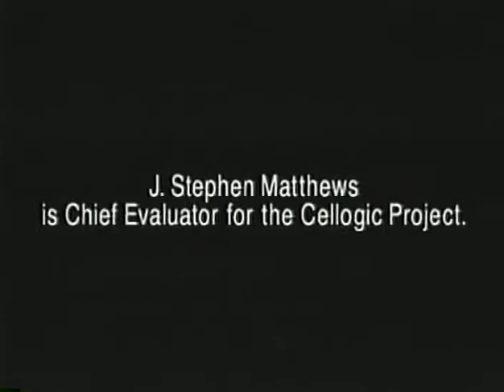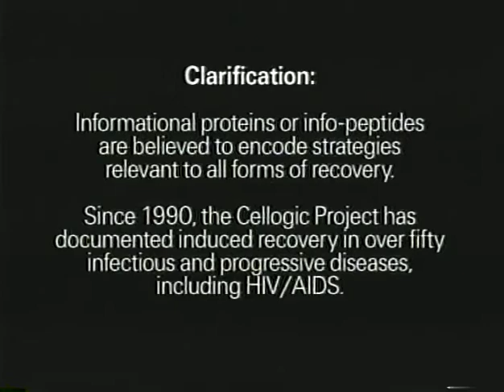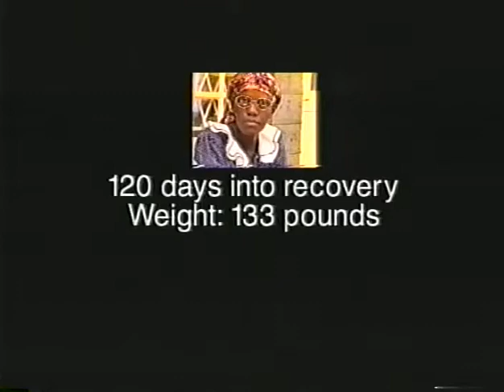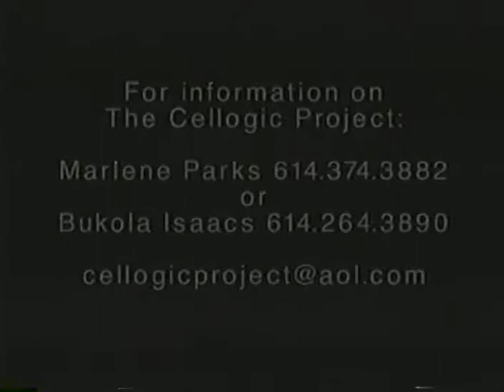Steve Matthews Cellogic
Results of medical/nutritional supplements to sick Kenyan children, some with HIV/Aids. Cottolengo Centre, Nairobi, Kenya, 2001.